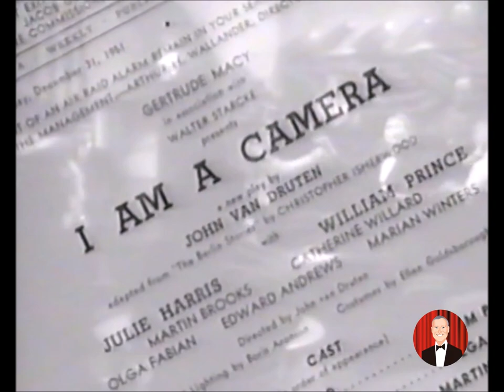Julie Harris Kennedy Center Honors 2005 Alec Baldwin, Helen Mirren, Michele Lee, Tyne Daly